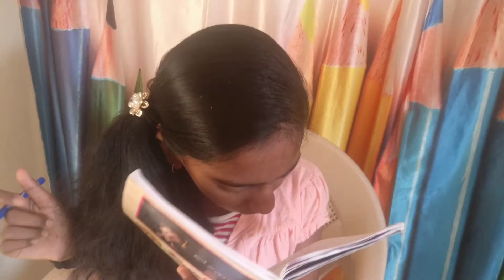Psychological Facts | WOW Facts | StudyNest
Hey all!

Have you ever wondered, what does simple things like, overeating, oversleeping tell about you & others? Psychologically, these all mean a lot. Find out by seeing this video!

StudyNest